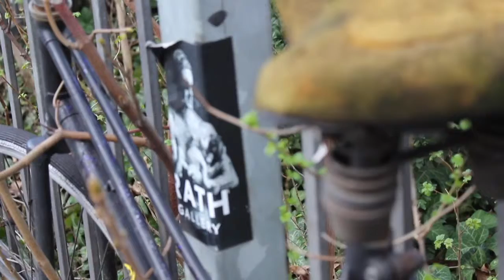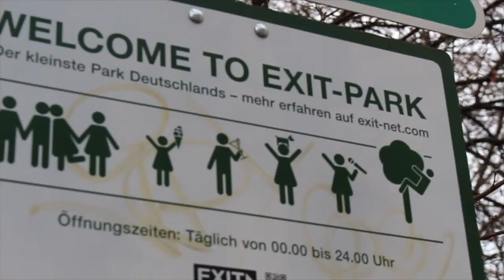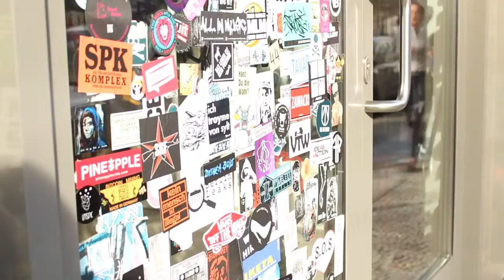Berlin Mitte 2019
Welcome on my channel! I am Natascha from Berlin, Germany and I want to collect some nice memories of my journey’s.

Berlin’s slogan is "poor but sexy“ or like DOJO would say : „Jung und schlecht gelaunt“

Of course Berlin is exciting, full of young spirit and creativity, super openmindet and not judgmental at all, BUT bear in mind, what Berlin looks like most of the time, ascept summer: „Very grey, grumpy, noisy and a lot of corners ful of human or dog shit“

So I think the saying „Berlin I hate you, but I love you“ fits good to it :)

I hope you enjoyed the video and I would be happy about a like and a subscription!

Best,
Tusch